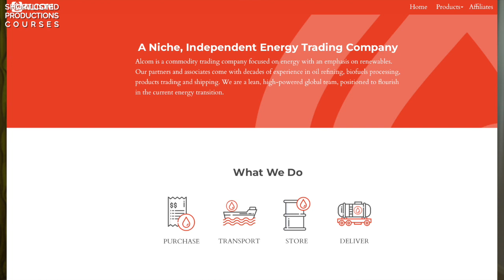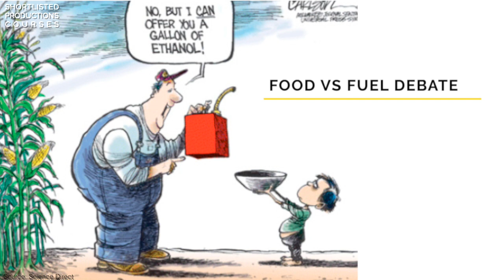Biofuels: interview with Siddharth Kaul, Alcom Carbon Markets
This is an extract from the training programme "Climate Change for Professionals"

In this video, Julia Mariasova from Shortlisted Productions interviews Siddharth Kaul, the Global Lead for Carbon Projects at Alcom, about key concepts related to biofuels.
This interview is part of the lecture on Biofuels and Hydrpogen in the course "Power Sector Decarbonisation and Energy Transition"